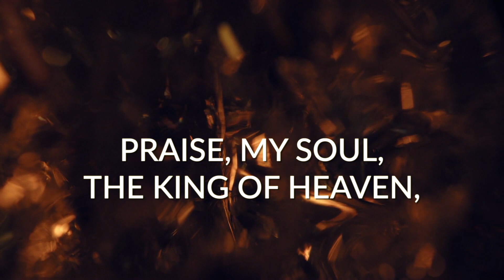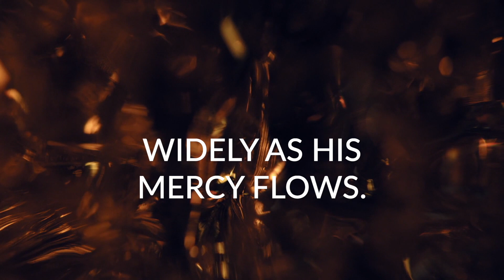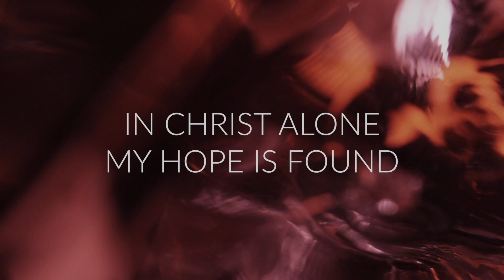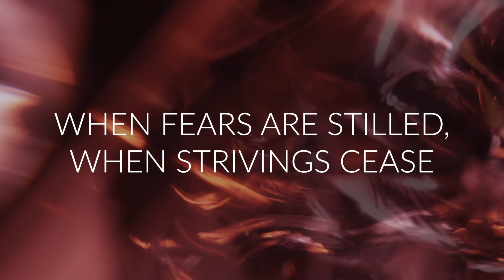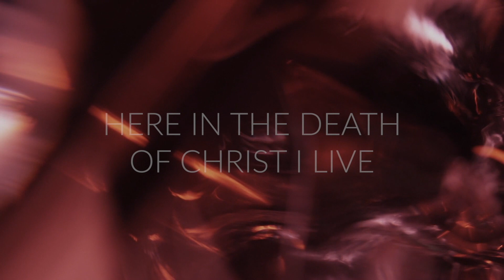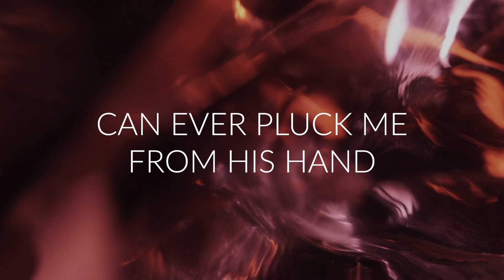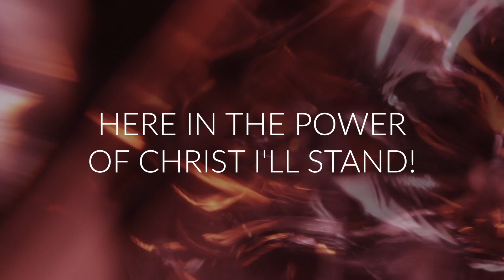Regent Hall online worship, 19/07/20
You are welcome to join us for Sunday worship led by Captain Alison Stone, as we continue to look at Jesus' stories - this week the parable of the precious pearl in Matthew 13.